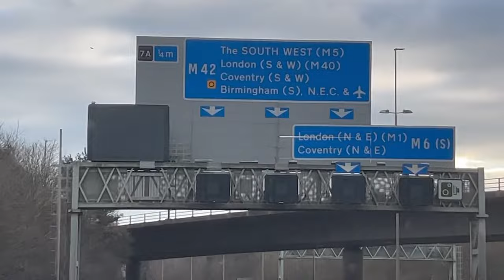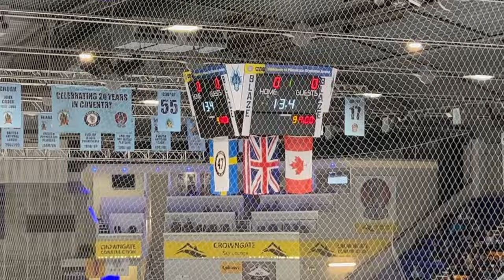Clan take a point in exciting Coventry clash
Cally Yorke takes his first ever trip to the Skydome as the Clan face the Blaze. It’s an exciting end to end game with a bit of everything! Cally catches up with other Clan fans along the way. Hope you enjoy!